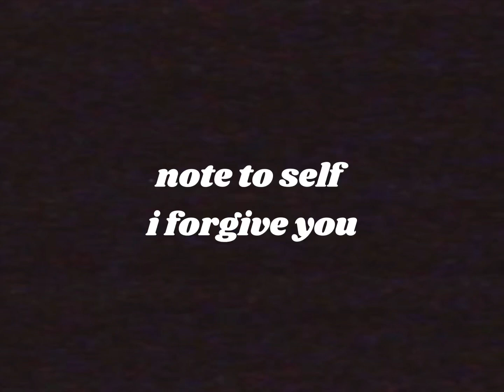forgive yourself for the lack of self love | eye am bloom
note to self and you…
forgive yourself for the lack of self love.
we are learning as we grow, be gentle
choose love, choose you :)